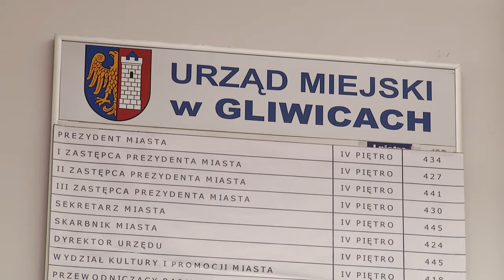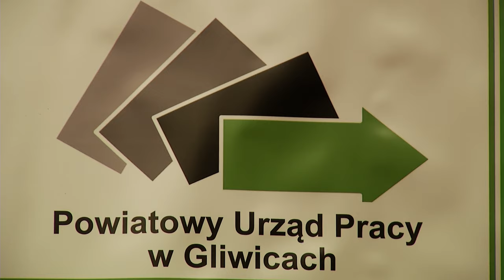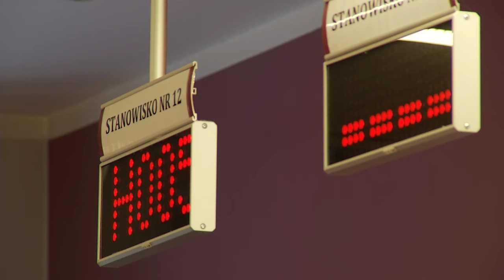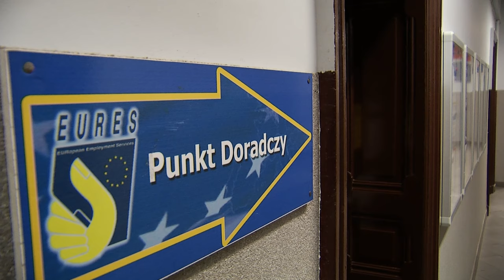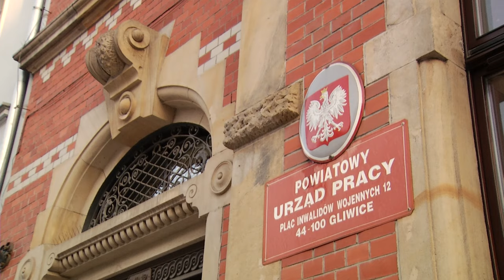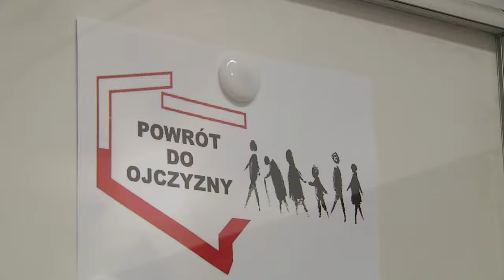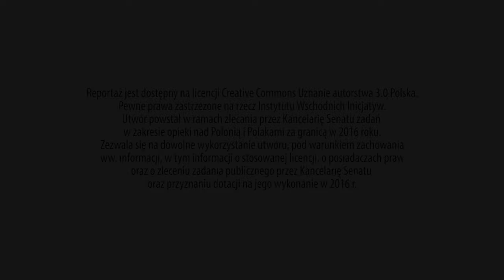Repatrianci w Gliwicach: dobre praktyki - urzędy